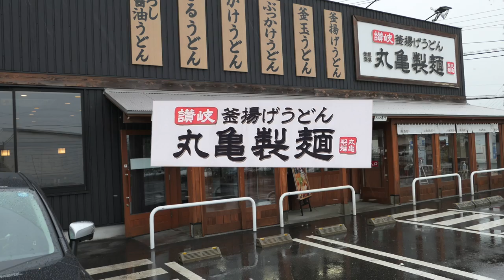丸亀製麺 あさりうどんを３回楽しむの巻 【飯動画】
愛犬キキとグルメのチャンネルです、寒い春には暖かいうどんでしょし、しかもあさりであれば言うことなし。